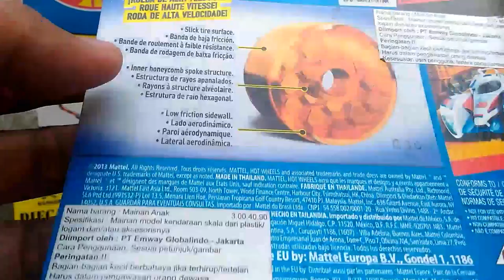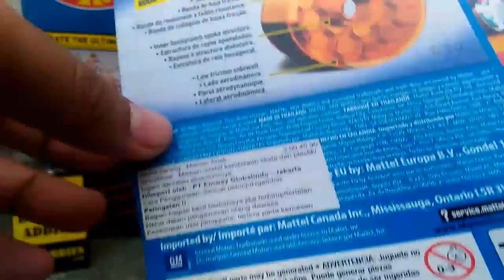Review & Test Track Hot Wheels Jack Hammer High Speed Wheel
Review dan Test Track Speed menggunakan Speedometer digital dari Hot Wheels.

Jack Hammer ini edisi High Speed Wheels. Di desain khusus untuk race. Dengan material khusus.

Hot Wheels High Speed Wheels Jack Hammer ini saya dapat dari Hot Wheels Race Poin.

Kecepatan dari Jack Hammer High Speed Wheels ini mencapai 496 pada test pertama dan kedua 467.